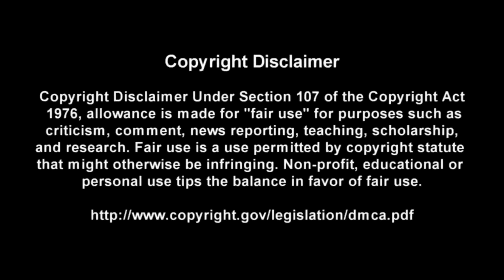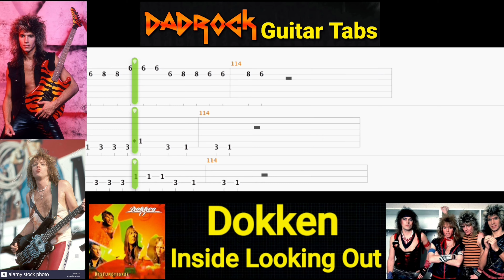Inside Looking Out - Dokken - Guitar + Bass TABS Lesson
This is a practice tool I put together With the help of Songsterr to help My fellow DadRockers  learn the main guitar parts for  Inside Looking Out by Dokken

Intro: (0:00)
Video: (0:37)